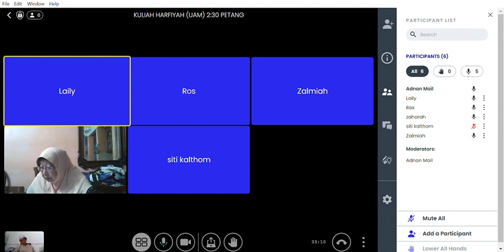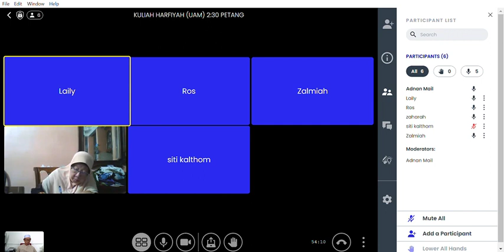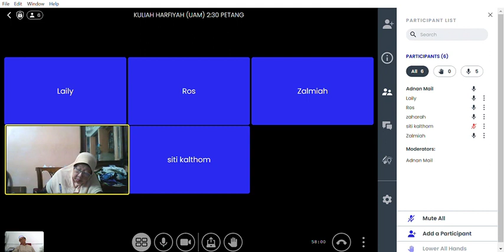KULIAH HARFIYAH UAM | 6/2/2024 SELASA 2:30 PETANG | KULIAH HADIS | HADIS 911-927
TARIKH: 6/2/2024
HARI: SELASA
MASA: 2:30 PETANG
KULIAH HADIS: HADIS 911-927